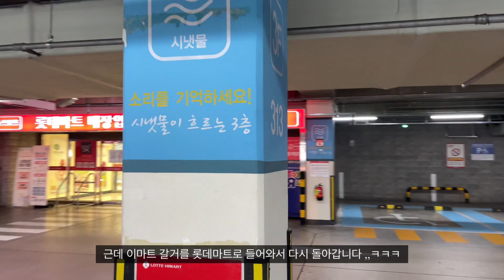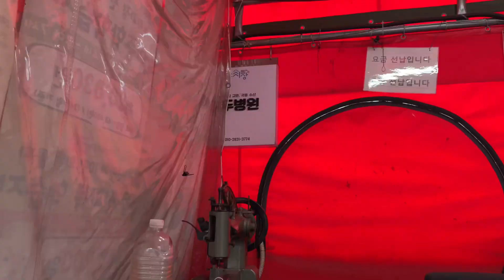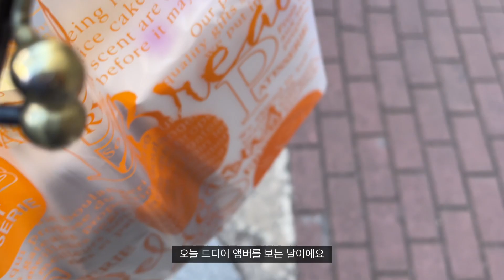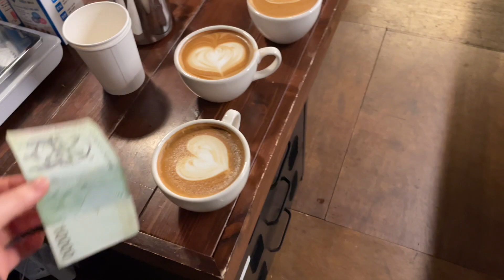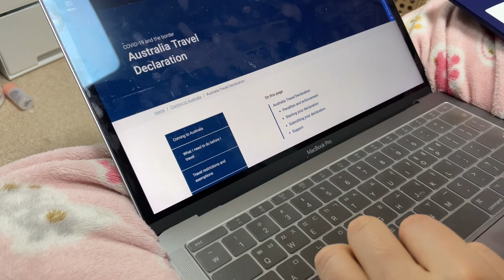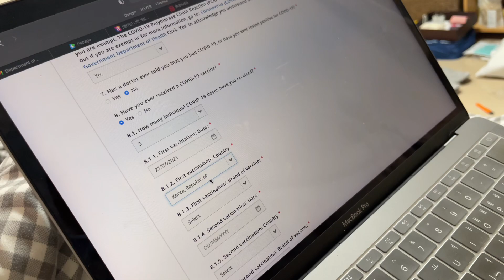[vlog] 대게 먹고 사장님이랑 마라로제, 전 직장에서 라테아트 대회 1등, ATD 작성하는 출국 전 일상 브이로그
안녕하세요 !!
드디어 호주 출국 날이 가까워 지네요
얼른 올려서 호주 영상 올리고싶습니다
별건 없지만